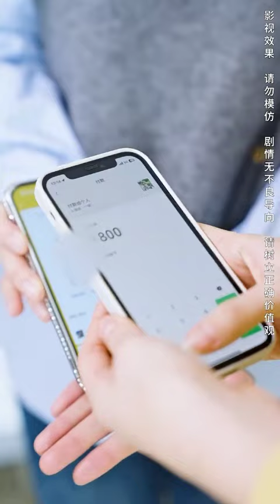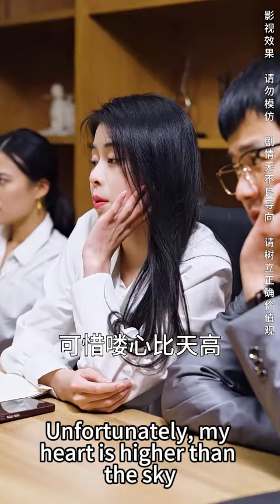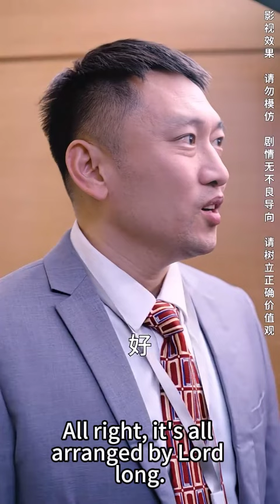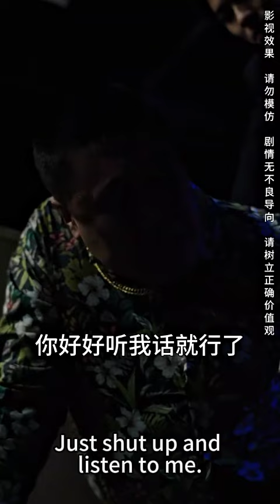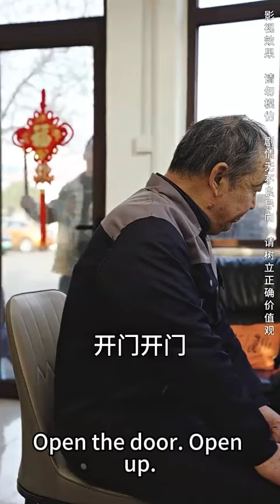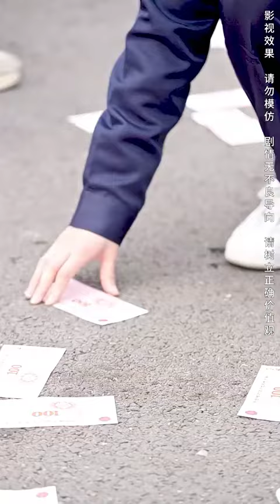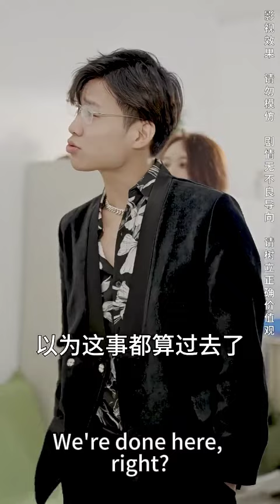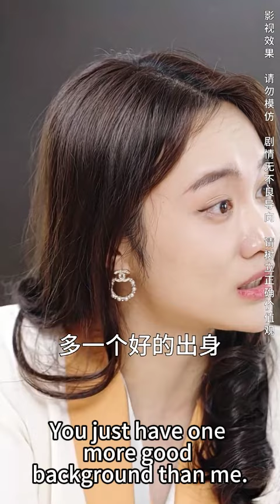一口氣看完！團寵千金隱藏身份暗訪公司，怎料第一天上班就被員工欺負，總裁心疼壞了追到公司替她狠狠報仇！【攤牌了團寵千金不裝了】全集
【攤牌了團寵千金不裝了】
全集鏈接：